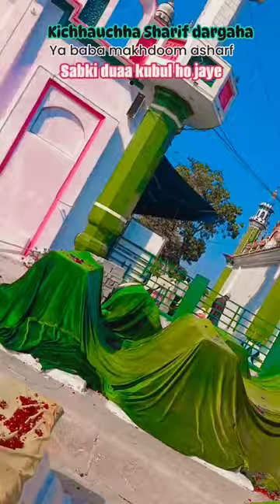ro rahi akhe ab Tera Sahara hai kichhauchha Sharif dargaha ambedkar nagar